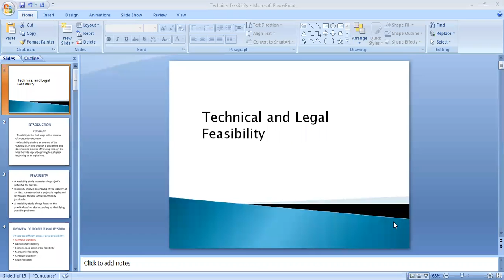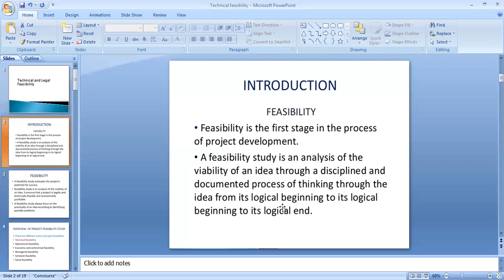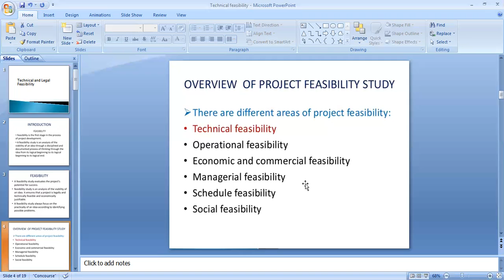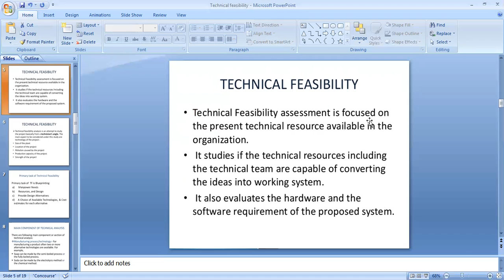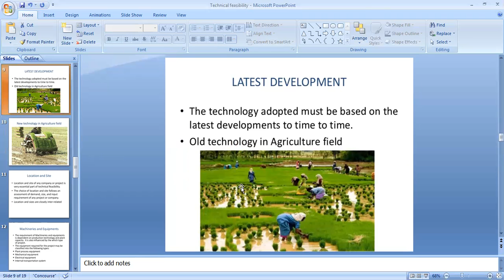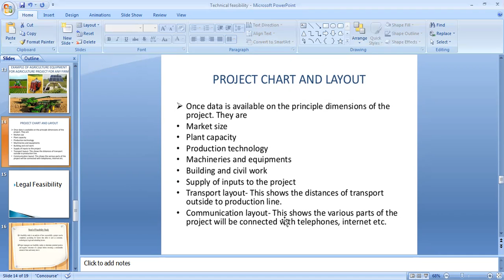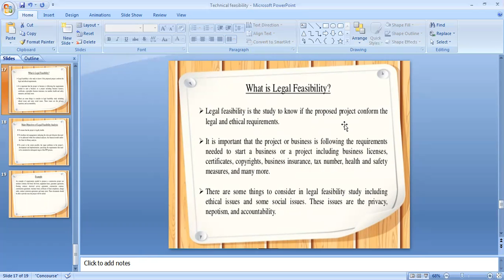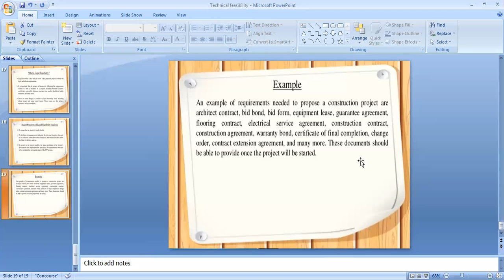1517 Department of BBASubject: Entrepreneurial Developmentyear: III BBA VI semester, Unit: III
Subject: Entrepreneurial Development
year: III BBA   VI  semester, Unit: III

Topic:
i. Financial and marketing feasibility
ii. Identification of Business Opportunities
iii. Technical and Legal feasibility